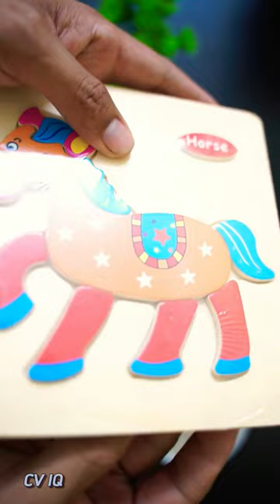Best unboxing horse 🐎 puzzle, hello iq test, iq training